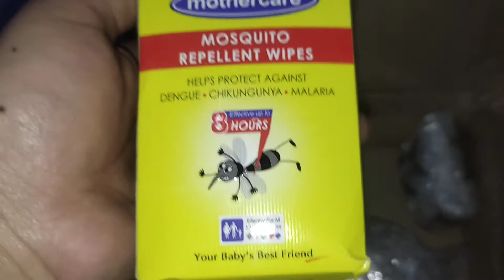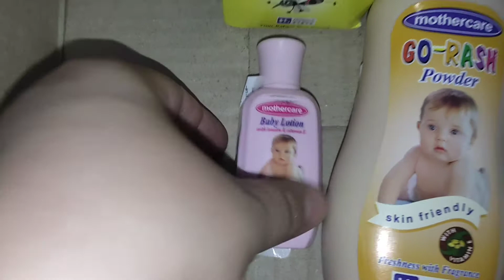Mothercare Brand""Parcel Unboxing and Review""......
This video is about Parcel unboxing and review of Stuff from Mothercare Brand.